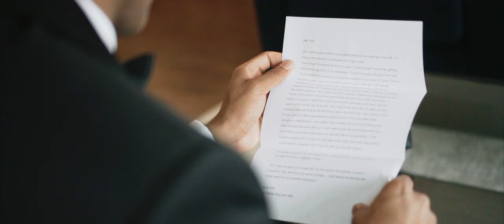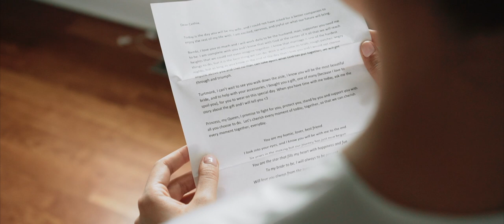Cethia and Tyson - Aquatopia, Ottawa, ON - May 25, 2019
Cethia and Tyson's wedding at Aquatopia, Ottawa, ON - May 25, 2019

Shot and edited by Greg Choo of BOXTOP Film.